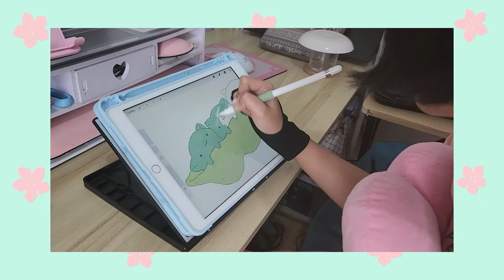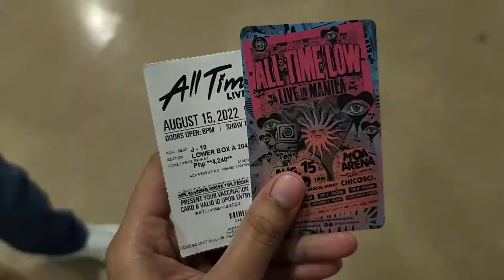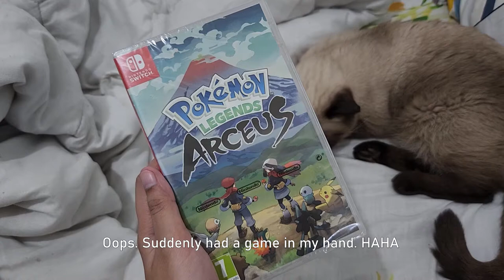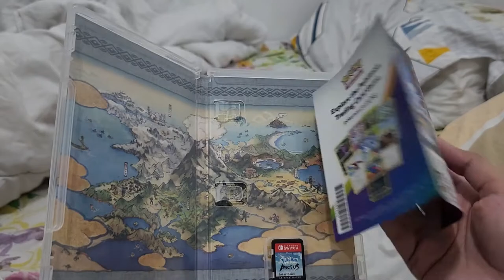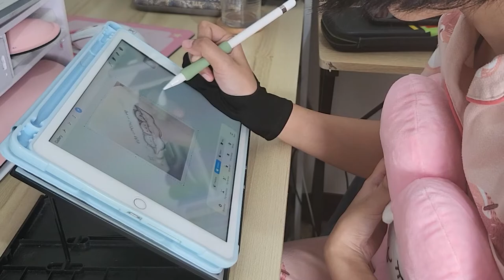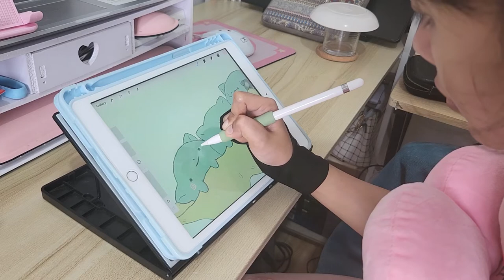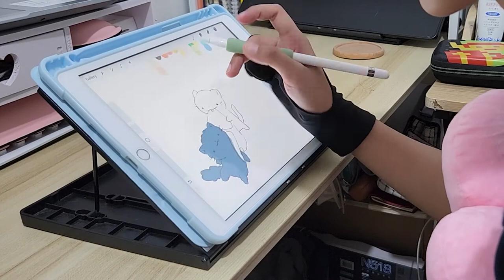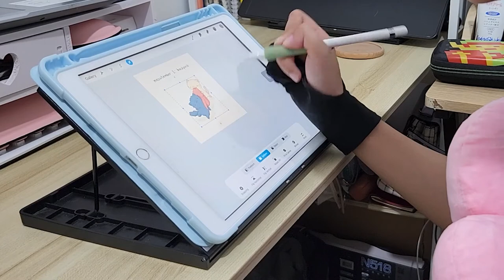🌸 August 2022 Vlog - All Time Low Concert | Indoor activities | Arts & Cats🌸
Check out the Video Chapters below! ❤️

00:00 Intro
00:22 All Time Low Concert!
03:37 FroYo & Pokémon ft. Mochi
06:21 Work & Collar ft. Kuma & Mochi
08:56 Drawing cats for September! (Procreate app)

Camera: Samsung Galaxy S22
Art medium: Procreate on iPad 7th Gen
Video Editing Software: Adobe Premiere Pro

Intro:
 ~Esther Abrami No.9 Esthers Waltz
Outro: